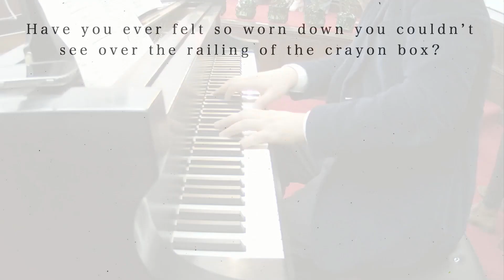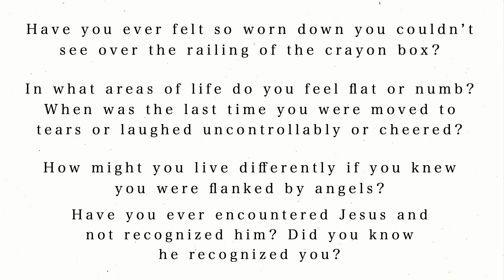Rev. Susan Sparks preaches her sermon "Another AI Easter"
In her sermon "Another AI Easter," Rev. Susan Sparks preaches on the desensitization in our culture. How easy it is to become overwhelmed, and as we become more knowledgeable about the world -- we become less knowledgeable about ourselves. When we become numb, we lose empathy -- the fundamental building block for a moral and just society.

Send your prayer requests, pass the peace, and join the conversation via Twitter at MABCREMOTE

 • Worship

Pastor: Rev. Susan G. Sparks
Minister of Music:  Aza Sydykov
Parish Administrator: Brian Crowson
Sexton: Troy Gordon
Video Editor: Travis Dover
Audio Engineer: Reghu Ragunathan
A DIVERSE FAMILY, BROUGHT TOGETHER BY FAITH, WHERE ALL ARE WELCOME

We welcome you to our YouTube Page! Our church is committed to being one which is inclusive regardless of race, sexual orientation or socio-economic situation. Jesus gave us the supreme example of inclusiveness. In our human way, we attempt to follow.

If you are a visitor, we’re glad you’re here! This is a community of faith where everyone is welcome. We hope to see you again!